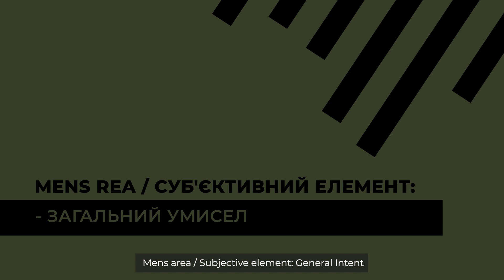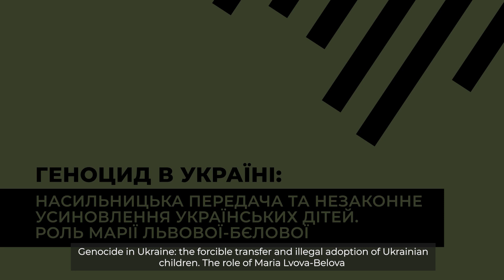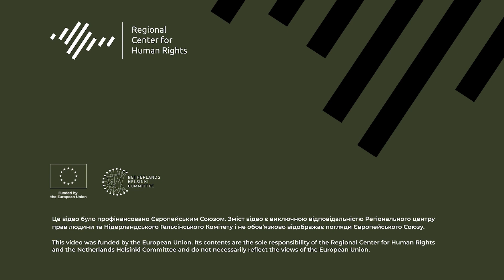Documenting War Crimes: Genocide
In this video, representatives of the Regional Center for Human Rights talk about the concept of genocide, its historical background and legal framework across different countries. These include Rwanda, Bosnia, Myanmar and China. The representatives also highlight the forced transfer of Ukrainian children to the Russian Federation as a manifestation of genocidal practices. Different conventions that address genocidal practices are mentioned, such as Article II of the Genocide Convention.

This video was made possible by the generous financial contribution from the European Commission’s Directorate-General for Neighbourhood and Enlargement Negotiations (DG NEAR). Its contents are the sole responsibility of the Regional Center for Human Rights and the Netherlands Helsinki Committee and do not necessarily reflect the views of the European Union.